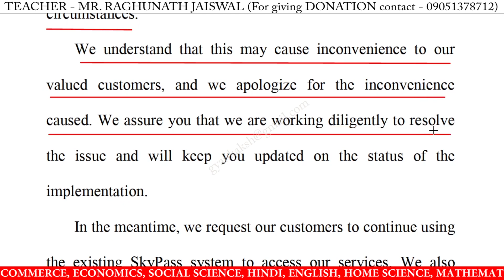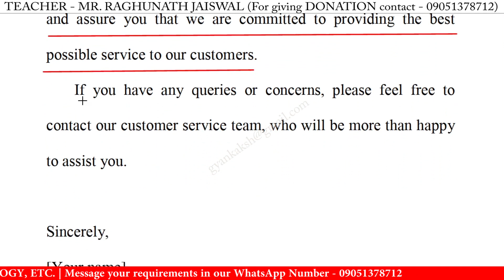write a notice on the suspension of the new skypass implementation in english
write a notice on the suspension of the new skypass implementation in english | notice writing on the suspension of the new skypass implementation in english | how to write a notice on the suspension of the new skypass implementation in english

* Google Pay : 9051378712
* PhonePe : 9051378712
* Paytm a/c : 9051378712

write a notice on the suspension of the new skypass implementation,
write notice on the suspension of the new skypass implementation,
notice writing on the suspension of the new skypass implementation,
writing notice on the suspension of the new skypass implementation,
notice on the suspension of the new skypass implementation,
how to write a notice on the suspension of the new skypass implementation,
write a notice for the suspension of the new skypass implementation,
write notice for the suspension of the new skypass implementation